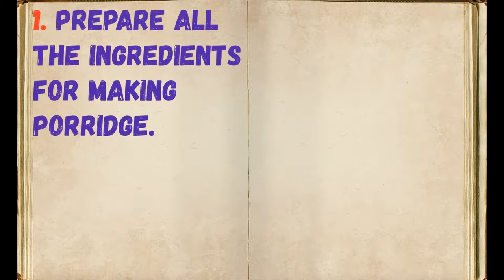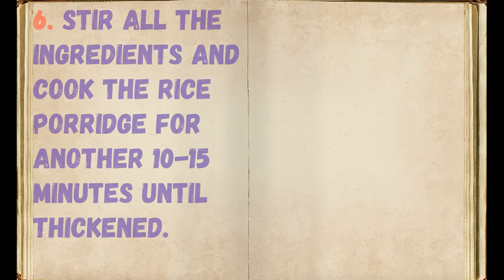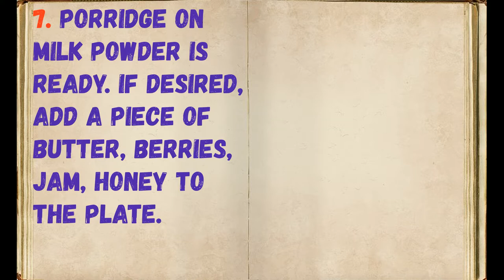Powdered Milk Porridge / Book of recipes / Bon Appetit